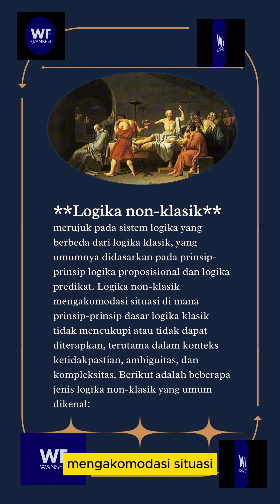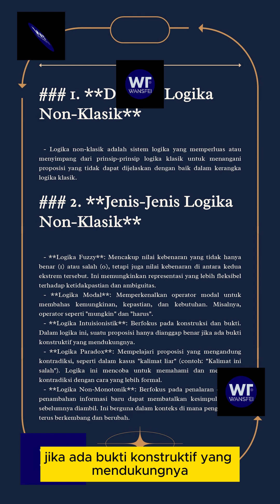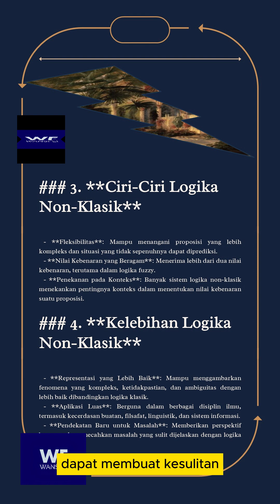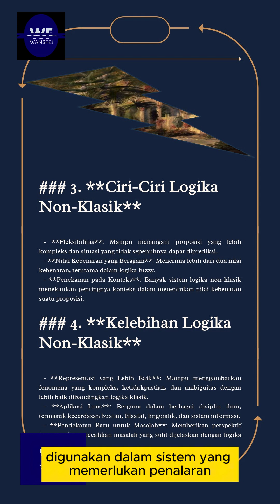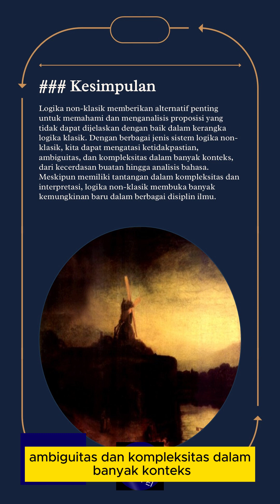LOGIKA NON KLASIK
**Logika Non-Klasik** adalah jenis logika yang menyimpang dari prinsip dasar logika klasik, seperti hukum tertutup atau hukum identitas. Logika ini mengizinkan adanya ketidakpastian, ketidaksesuaian, atau nilai kebenaran yang lebih kompleks (lebih dari hanya "benar" dan "salah"). Contoh logika non-klasik meliputi **logika fuzzy**, **logika parakonsisten**, dan **logika intuisionistik**.

### Contoh:
- **Logika Fuzzy**: Pernyataan tidak hanya "benar" atau "salah", tetapi memiliki derajat kebenaran.
- **Logika Parakonsisten**: Menangani kontradiksi tanpa menyebabkan seluruh sistem menjadi tidak valid.

Logika non-klasik digunakan dalam situasi di mana logika klasik tidak dapat menangani kompleksitas atau ketidakpastian dengan memadai.